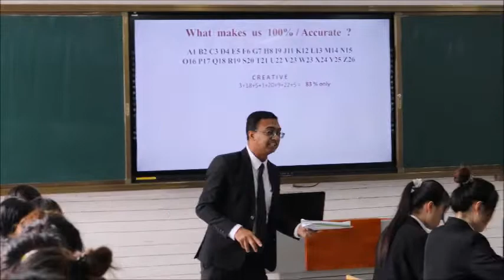A glimpse of class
A glimpse of class in China